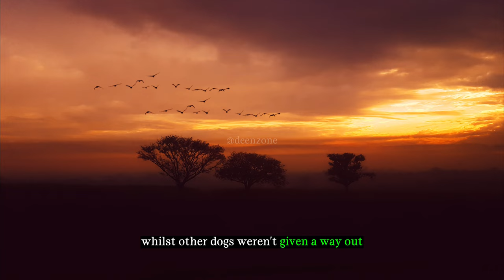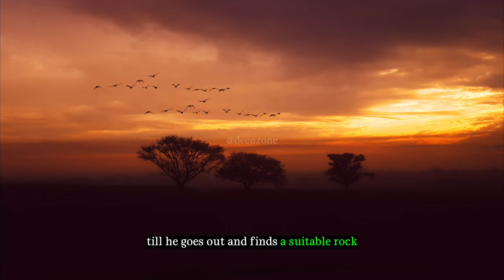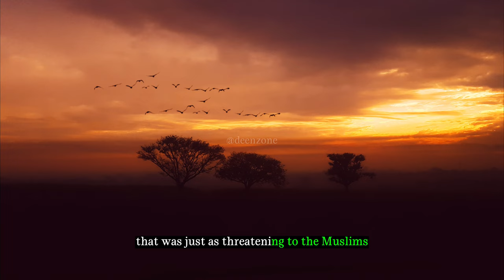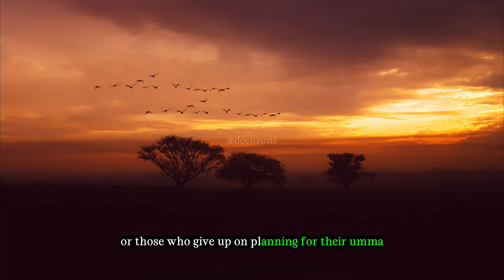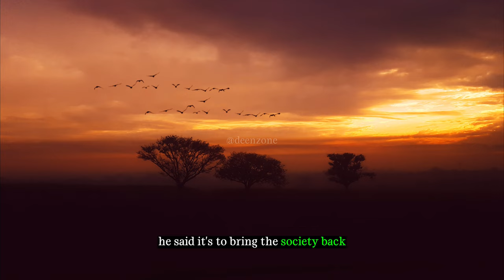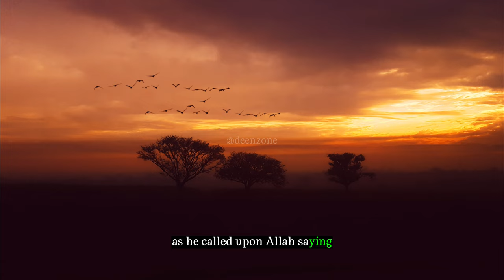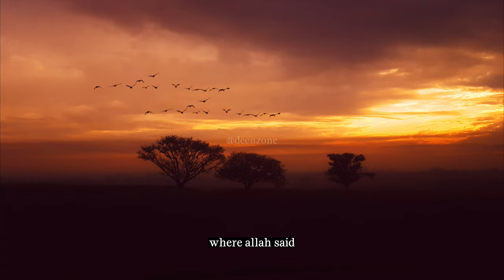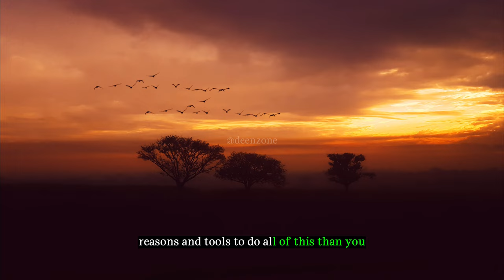REVEALING THE HIDDEN TRUTH | A MUST-WATCH VIDEO FOR ALL MUSLIMS | Deen Zone